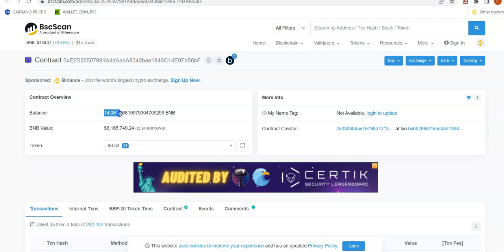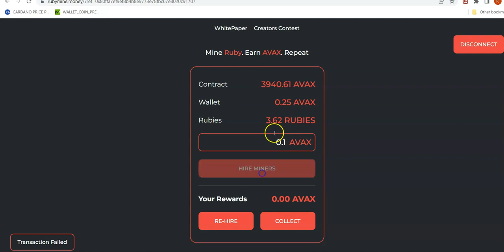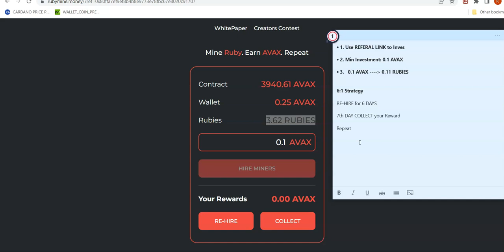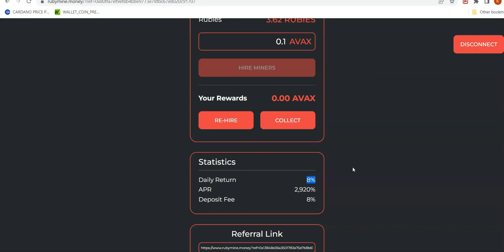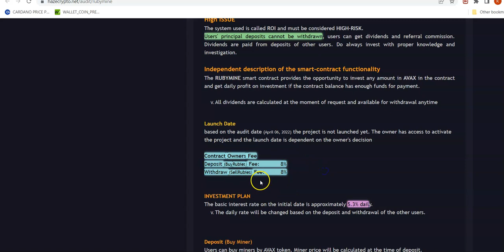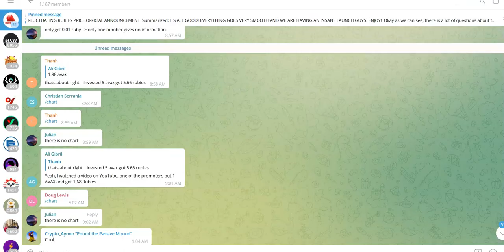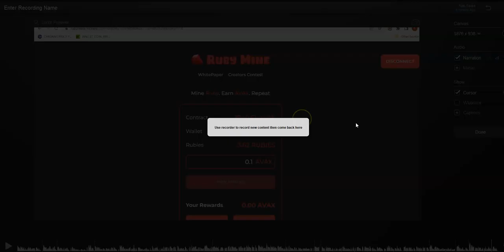Rubymine New Baked Beans on Avax (Ruby Mine Daily Crypto Passive Income 8%)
Ruby Mine is new Miner project on Avalanche chain similar to Baked Beans.
Daily Reward: Upto 8%
Follow up Video Next Week showing my earning & my strategy